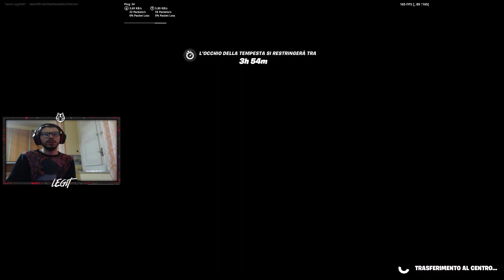CREA ARMI MECCANICHE USANDO PARTI MECCANICHE E UN'ARMA IMPROVVISATE - SFIDE STAGIONE 6 CAPITOLO 2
-Sfide Stagione 6 capitolo 2!